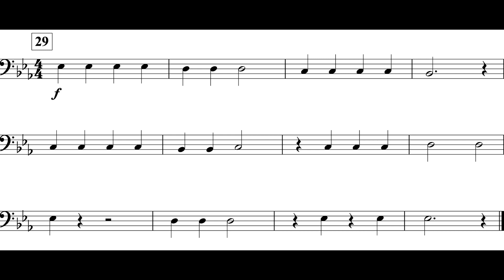Jolly Old St. Nicholas (MM. 29 - End) Trombone II *78*